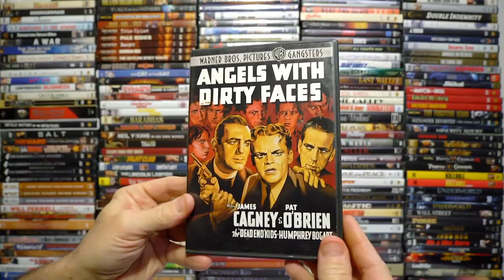Angels with Dirty Faces - A Film Noir Masterpiece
Angels with Dirty Faces is a 1938 American crime drama film directed by Michael Curtiz for Warner Brothers. It stars James Cagney, Pat O'Brien, The Dead End Kids, Humphrey Bogart, Ann Sheridan, and George Bancroft. The screenplay was written by John Wexley and Warren Duff based on the story by Rowland Brown. The film chronicles the relationship of the notorious gangster William "Rocky" Sullivan with his childhood friend and now priest Father Jerry Connolly. After spending fifteen years in prison for armed robbery, Rocky intends to collect $100,000 from his co-conspirator Jim Frazier, a mob lawyer. All the while, Father Connolly tries to prevent a group of youths from falling under Rocky's influence.

Available on eBay